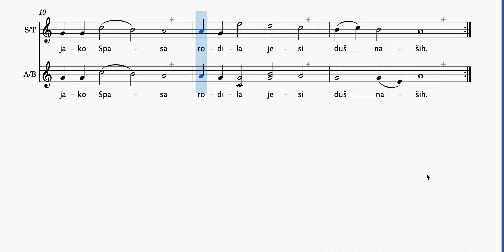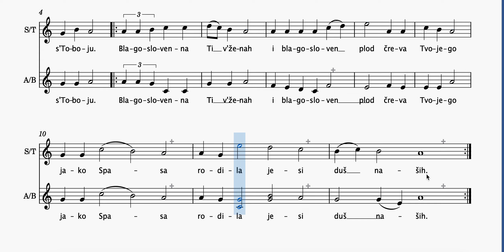Bogorodice Djevo - Russian Chant - Alto/Bass